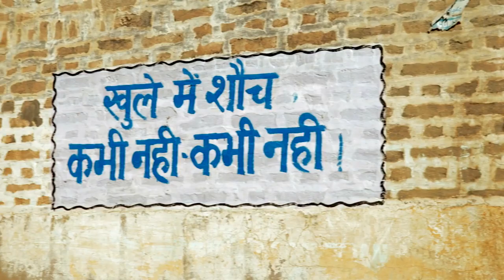Swachhata Hi Seva, story of Neelam of Karnal, Haryana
Neelam is an active member of the SHG in Munak of Gharaunda that was formed under the NRLM Scheme.  With the support of other members she mobilized funds and got a toilet constructed in the home of a widow.  Thereafter, the all-women team decided to try their utmost to make the village ODF.  Neelam also formed several nigrani committees.  Her hard work inspired others when the village became ODF on 14th July 2016.  Following her example, the village community including elders, the Sarpanch and others resolved to sustain the ODF status.